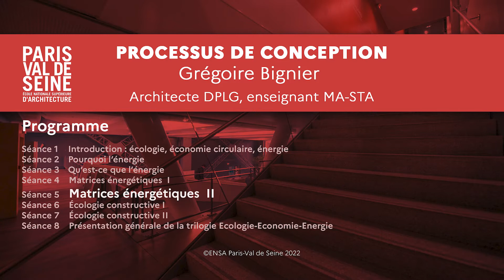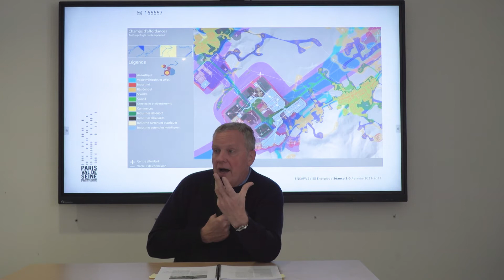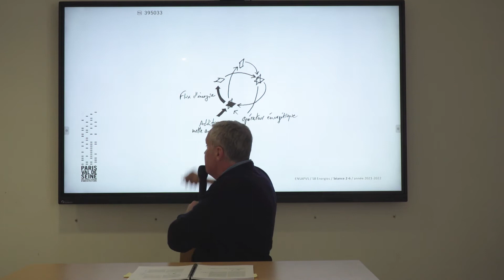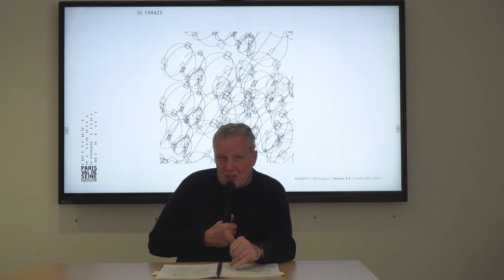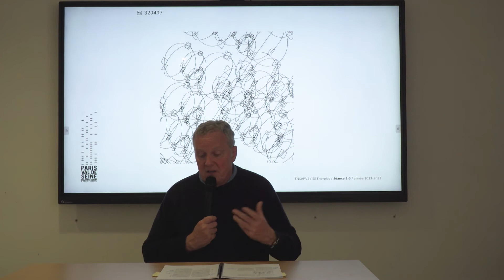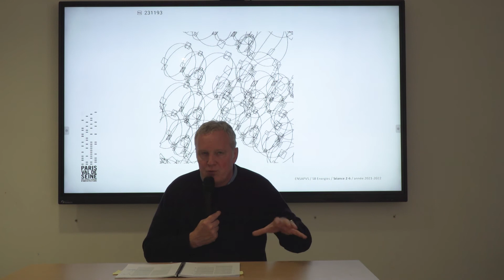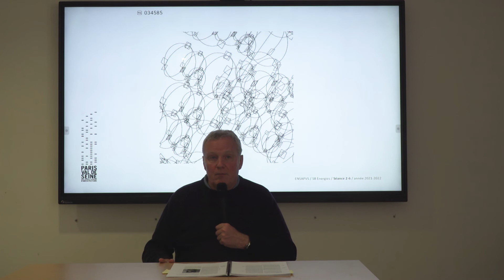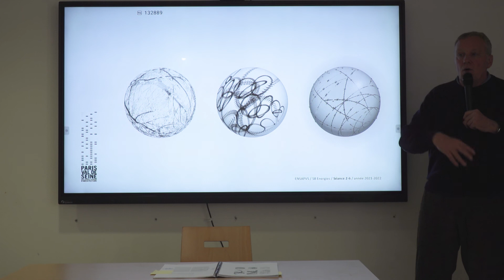【COURS EN LIGNE】S8 Énergies / Séance 5 / Matrices énergétiques II // ENSAPVS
【MOOC ENSAPVS】
DOMAINE D’ÉTUDE : PROCESSUS DE CONCEPTION
COURS S08_C03 « ÉNERGIES »
Grégoire Bignier, architecte DPLG, / Enseignant MA-STA

Le cours S08_C03 « Énergies » se veut être un appui théorique aux questions énergétiques qui se posent lors de l’analyse d’un territoire ou la conception d’un projet urbain ou architectural. Les thèmes abordés, par exemple les matrices énergétiques ou l'écologie constructive sont autant d’interrogations qui tentent de trouver une réponse formelle qui est décrite dans le cours.Ce cours est entièrement nouveau et se présente comme la suite de ceux intitulés « Économie circulaire et architecture » et « Architecture et écologie, comment partager le monde habité? ».
Une partie des séances seront enregistrées par caméra pour la production d’un MOOC.
Le travail attendu des étudiants résidera dans une présentation orale de leur projet architectural en cours sous l’égide de l’énergie (séances 8 et 9).
L'École Nationale Supérieure d'Architecture Paris-Val de Seine est un établissement public à caractère administratif sous la co-tutelle du ministère de la Culture et de la Communication et du ministère de l'Enseignement Supérieur et de la Recherche. Elle est située à Paris, 3 quai Panhard et Levassor, 13ème arrondissement.